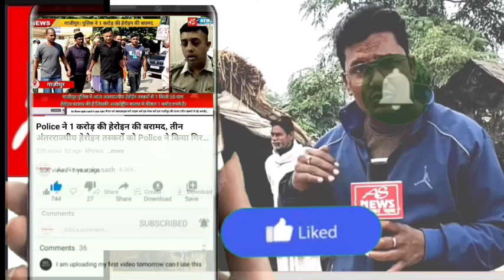Gjazipur Police ने 39 किलो से ज्यादा अवैध गांजा के साथ 4 तस्करों को गिरफ्तार किया, SP ने किया खुलासा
4 लाख की अवैध गांजा के साथ सरगना समेत 4 अन्तर्राजीय गांजा तस्कर गिरफ्तार

स्वाट सर्विलांस और भांवरकोल कोतवाली की संयुक्त कार्रवाई में 4 गांजा तस्कर गिरफ्तार

पकड़े गए तस्करों के पास से 2 अवैध तमंचा, 39 किलो गांजा, 2 लग्जरी कार बरामद

एसपी ने अपने कार्यालय में प्रेस कॉन्फ्रेंस कर किया खुलासा

एसपी ने कहा की गांजा तस्करों का सरगना विपिन को 2021 में गांजा तस्करी के मामले में एसटीएफ ने गिरफ्तार कर जेल भेजा था